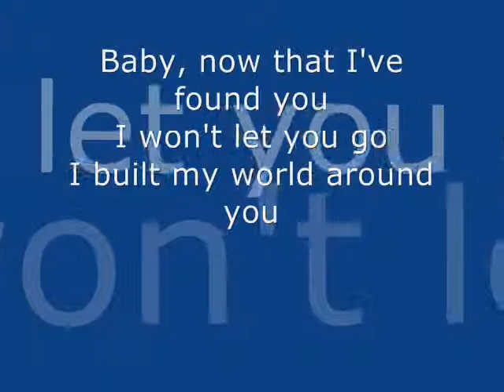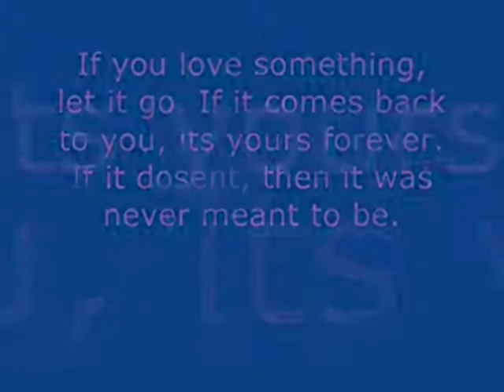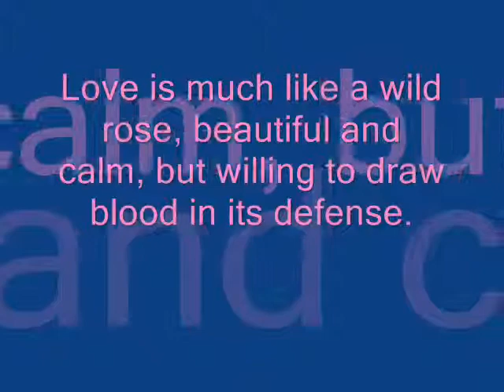myra300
wala lang